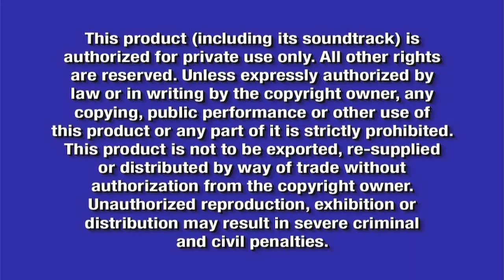Opening To The Santa Clause 3: The Escape Clause 2007 DVD (Main Menu, Full Screen Version)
1. Walt Disney Home Entertainment Logo (Black Background).
2. Disney's Fast Play Menu.
3. DVD Menu.
4. Aspect Ratio Selection Screen.
5. Disney DVD Logo.
6. Navy Blue Warning/FBI Anti-Piracy Warning Screens.